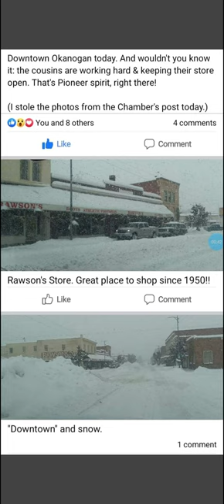More Photos From Winter Storm Diaz in Okanogan, Washington